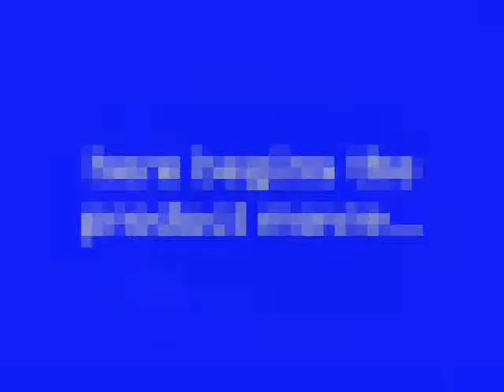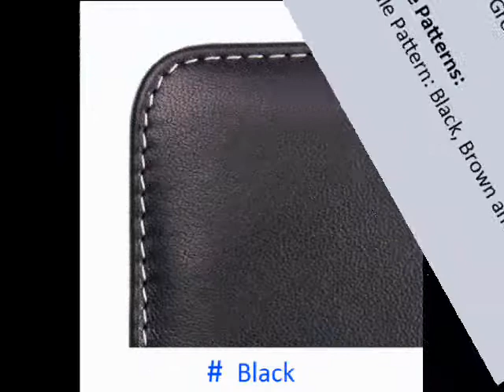PDair Leather Case for Samsung Galaxy Grand 2 SM-G7102 - Book Type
Available Colors, Pattern, and Stitchings:
1. Available Colors: Black, Red, Brown, White, Petal Pink, Aqua, Purple, Orange, Yellow and Tan.
2. Available Stitch Colors for Black Leather: Red, Orange, Green and Purple.
3. Available Patterns: Crocodile Pattern: Black, Brown and Red.

3BSSG2B41